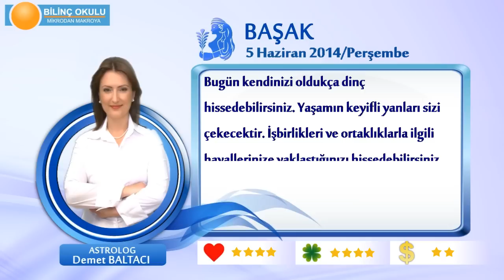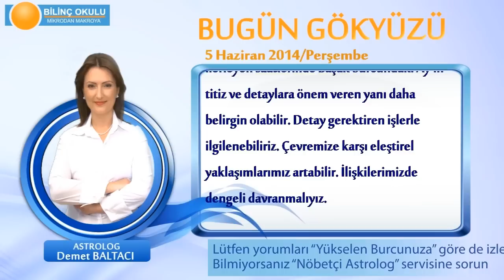BASAK Burcu, GÜNLÜK Astroloji Yorumu,5 HAZİRAN 2014, Astrolog DEMET BALTACI Bilinç Okulu